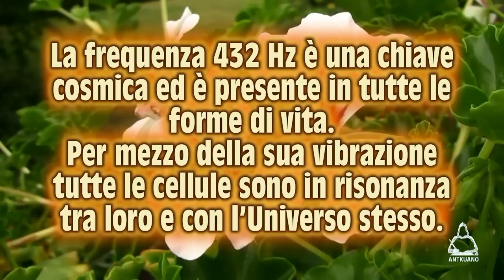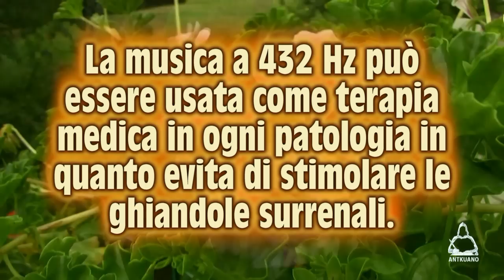MUSICA - 432 Hz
Il corpo umano è codificato per ricevere musica a 432 Hz. Questa frequenza musicale favorisce un ambiente vibrazionale che consente alla specie umana di ritrovare l'equilibrio, di acquisire maggiori energie per evolversi, nonché serenità e connessione con l'Universo.
La frequenza 432 Hz è una chiave cosmica ed è presente in tutte le forme di vita. Per mezzo della sua vibrazione tutte le cellule sono in risonanza tra loro e con l'Universo stesso.
La musica a 432 Hz può essere usata come terapia medica in ogni patologia in quanto evita di stimolare le ghiandole surrenali.

Questo video non ha alcuno scopo commerciale.